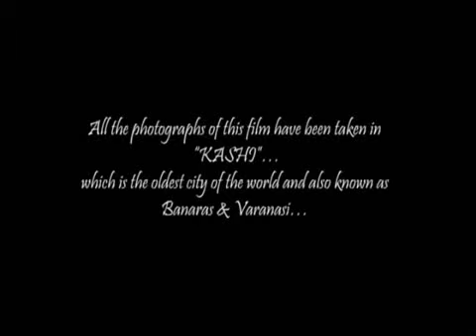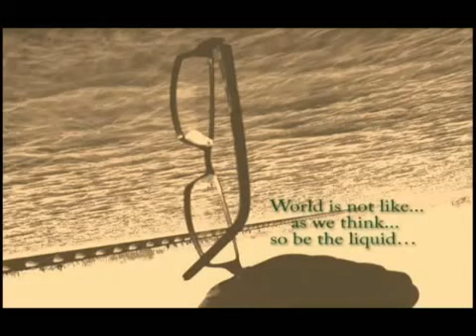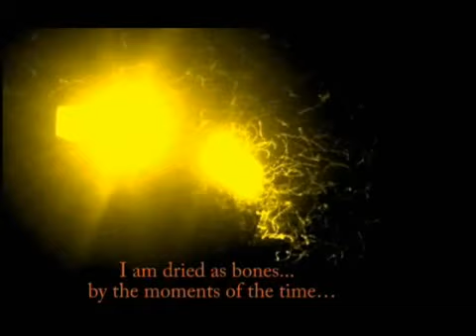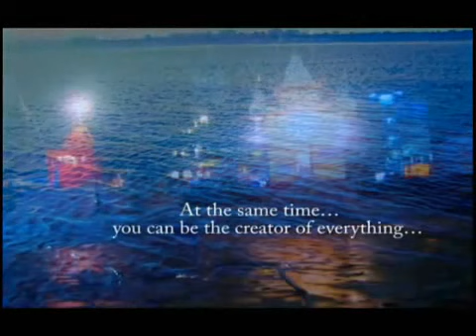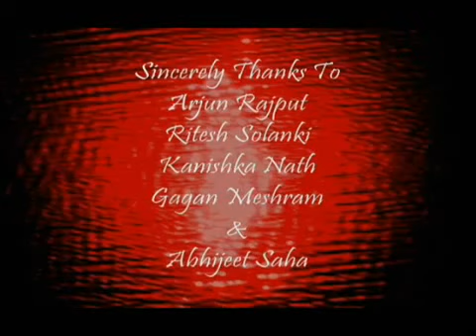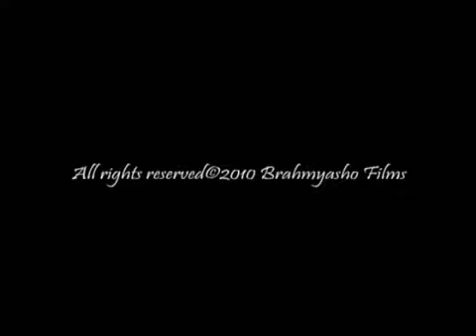Ganga...beyond the water/गंगा...पानी से परे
Brahmyasho Films Presents
Ganga. पानी से परे
Voice By: Rakshit Kabir
Poetry By: Abhishek Brothers
Edited By: Abhijit K. Zanjal & Balraj P. Yenurkar
Graphed, Colored & Designed By: Abhishek Brothers